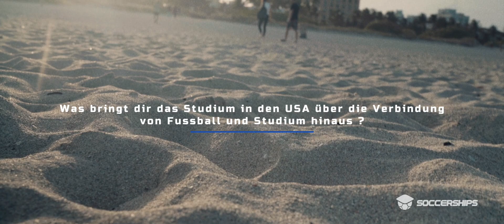Patrick Borchert | Barry University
Interested in a soccer scholarship? Apply today